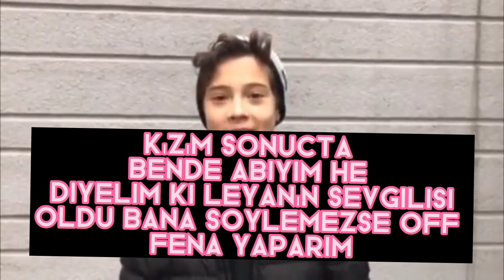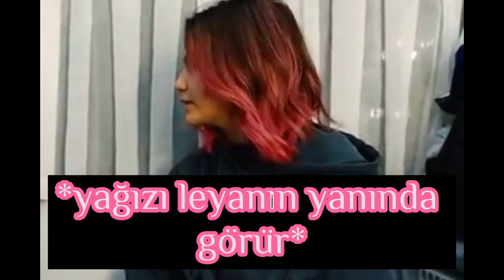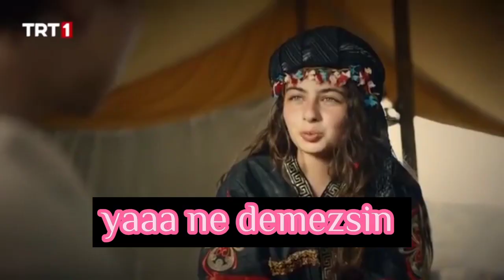🕯️ ECEL🕯️ BÖLÜM 17